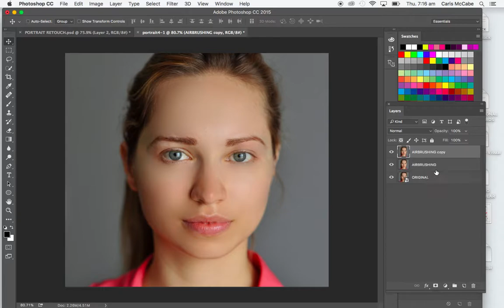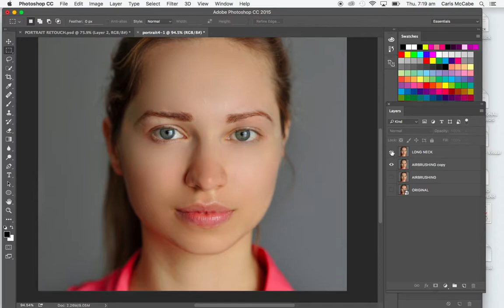TUTORIAL 2 ELONGATING THE NECK